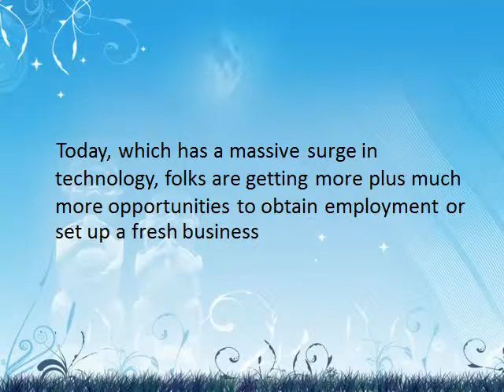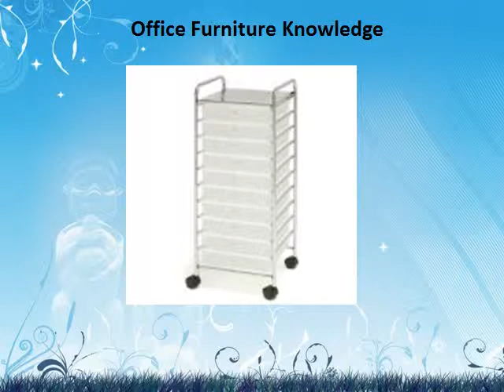Office Furniture Knowledge